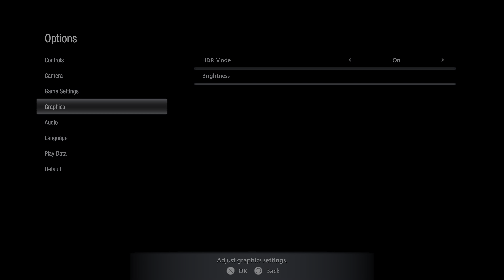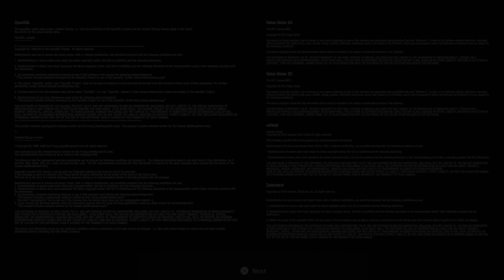Resident Evil VIllage Showcase PS5 4K | Commentary Free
I now have a new kink.

You play the maiden, a completely different character from Resident Evil Village, trapped in Castle Dimitrescu and trying to escape. Get a taste for the next generation of beautiful graphics in this free-to-play demo. This video is the whole demo in 4K and is commentary free.